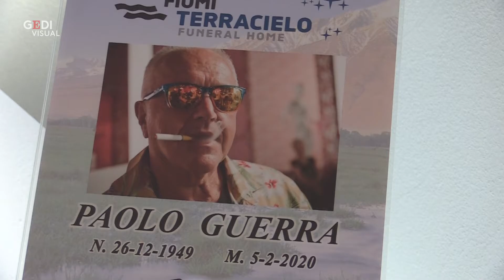Modena Funerali di Paolo Guerra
Il ricordo di Giacomo e Giovanni.